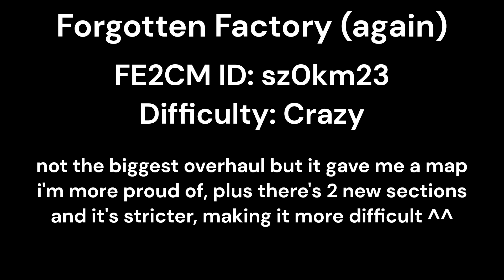Forgotten Factory (Overhauled) - FE2 Roblox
much more proud of this map, especially the 3rd room, it was super empty before but now there's the new shipping section :3